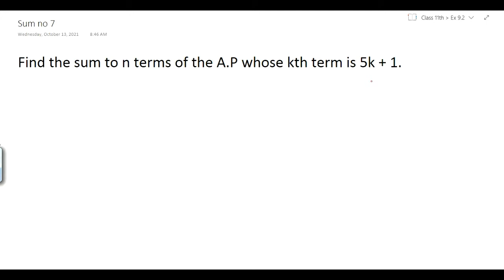Class 11th, Unit 9, Exercise 9.2 Sum no 7 to 9 in hindi | NCERT | CBSE | State bord😍✍🎓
Add in what's app group of class 11th

Basic video of 9.2 or What is Ap?

Basic video of Ex:- 9.1

Basic video of Ex:- 8.2

Basic video of Ex:- 8.1

Basic video of Ex:- 7.4

Basic video of Ex:- 7.3

Basic video of Ex:- 7.1

Basic video of Ex:- 6.2

Basic Video of Ex:- 6.1

Basic video of Ex:- 5.2

Basic video of Ex:- 5.1

Basic video of Ex:- 4.1

Basic video of 3.4

Basic video of 3.3 (PART:- 2)

Basic video of 3.3 (PART:- 1)

Basic video of 3.2

Basic video of ex:- 3.1

Basic video ex:- 2.3

Basic video ex:- 2.2

Basic video of Relations and Function:-

in what's app group of class 11th